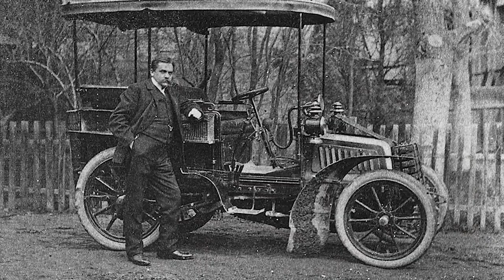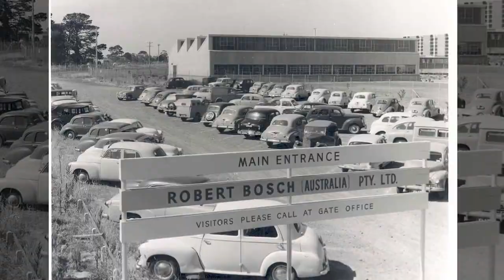Getting global. The history of Bosch on five continents video.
This video share is courtesy Bosch. State of the art workshop and diagnostic equipment.  Fully trained and qualified staff.  Diesel mechanical services to save you money, to enhance performance and safety for all vehicles: commercial, passenger & industrial. Maximising your profits by maintaining your business equipment, machinery, and all vehicles.